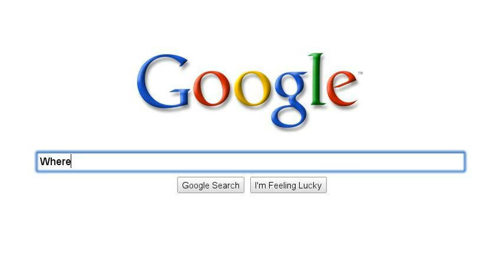Try it!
What, if the coffee is in the bathroom?